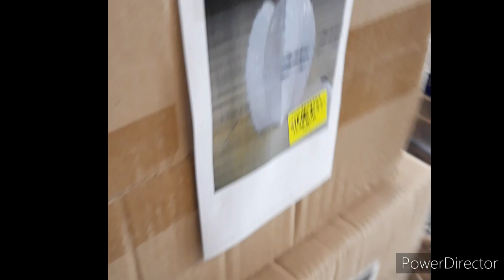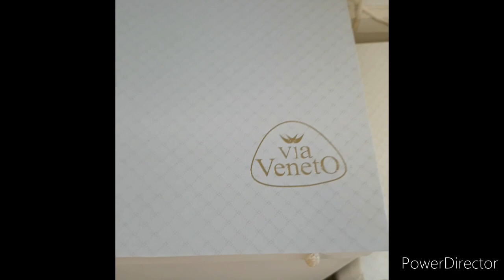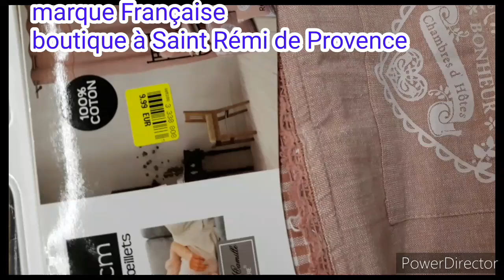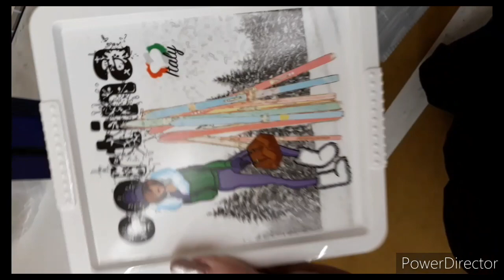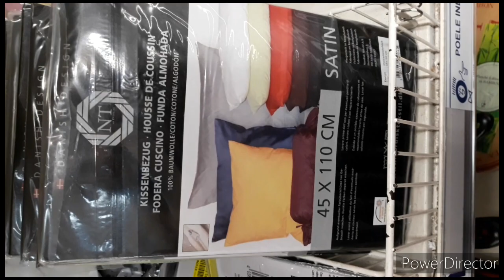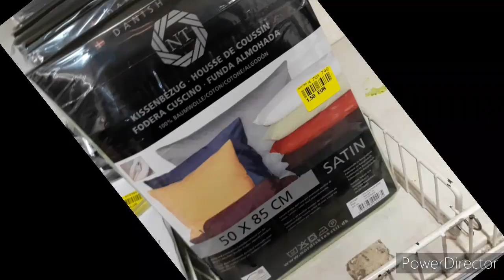ARRIVAGE NOZ 11/03/2020 *décoration*noz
namasté on se retrouve pour des arrivages noz
bon plan décoration
marque de luxe Italiènne
bon visionnage
adresse pro
je serai ravie de mettre en avant vôtre sites et vos articles me contacter
cdt
isa